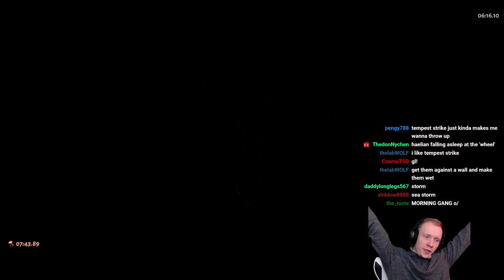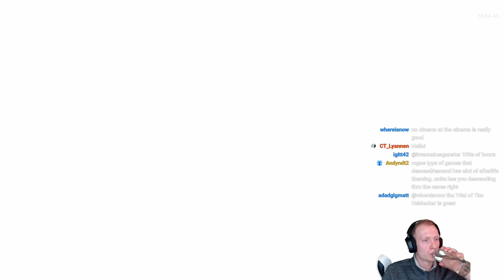Hazard Bomb On Hestia Nukes EVERYTHING In Sight! | Hades